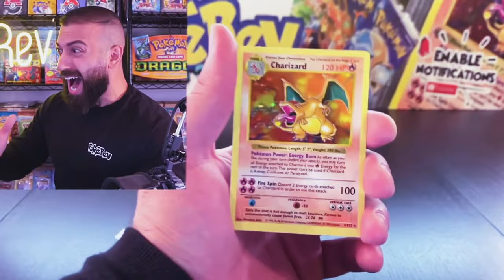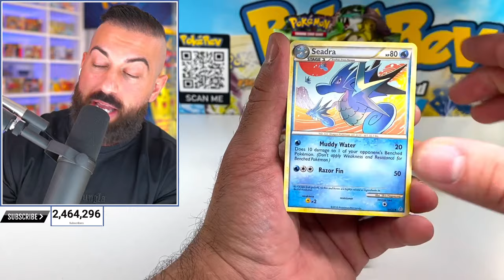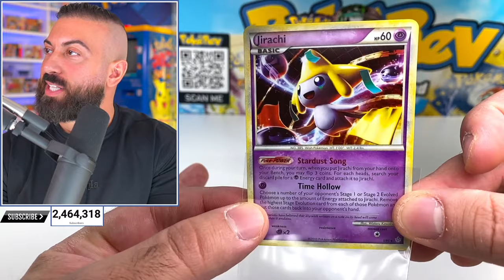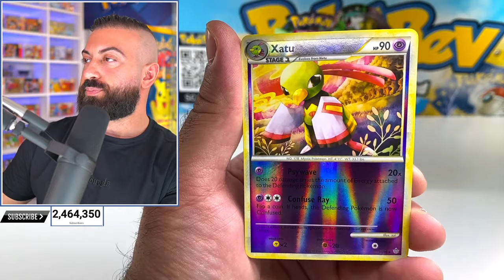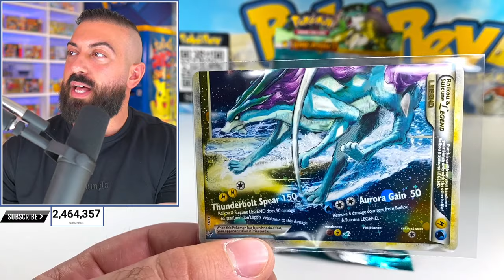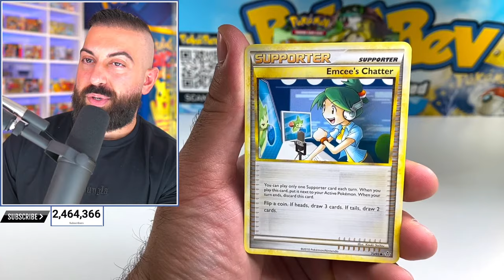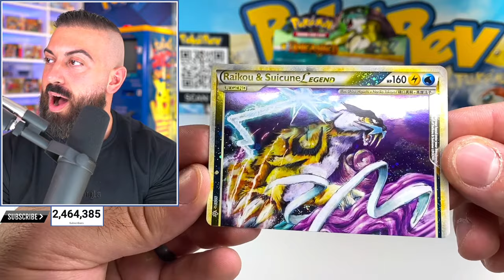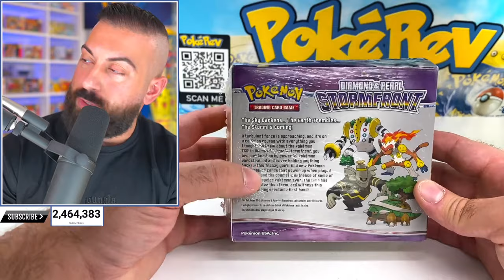Cracking My $8,000 Pokemon Box For LEGENDARY Cards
In this Pokemon cards opening I opened an $8,000 Undaunted box of Pokemon cards to find some of the rarest Prime & Legend cards

🛒 Shop
The PokéCave:

Pokemon's Wild For This One! (Cyber Judge Is Here)
🎉 1) patrizio moretti
New Pokemon Tins Finally Changed EVERYTHING!
🎉 1) Fayaaz Asraf
I Bought All The Pokemon Cards At Walgreens & Pulled THIS!
🎉 1) Matthew Mayberry
THIS IS CRAZY! MY PALDEAN PACKS ARE GLITCHED!
🎉 1) TUSHAR DALVI
I Opened EVERY Shiny Set To Find THE BEST One!
🎉 1) Aurelio Alvarez De Lara
 I Opened a LEGENDARY Pokemon Mystery Box!
🎉 1) Nicole Davis
I Risked Everything...RARE Pokemon Cards FOR CHEAP!?
🎉 1) SeanAttleM's
I WILL FIND YOU!!!
🎉 1) Camel (@Camelrs)
I Opened My RAREST Shiny Pokemon Chest!
🎉 1) htrofc07
I Got a Bad Feeling About This…
🎉 1) HexbladeFire
I Opened The BEST Shiny Dragon Pokemon Cards! ($1,500)
🎉 1) Robert Avery
 New Premium Boxes Have HIDDEN Pokemon Cards Inside!
🎉 1) AverageMonke
Pokemon's Adventure Chest Is Filled With Hidden Treasures!
🎉 1) tzg457
New Pokemon Mystery Packs Might Be a Rip Off?!
🎉 1) James Correll
Pokemon's NEW Stackable Tins Have The Goods!
🎉 1) Julius Fortaleza Klinger
These Pokemon Cards Are Illegal...(I Had To Buy Them)
🎉 1) cloudarya
I FOUND IT! Pokemon's Exclusive Premium Charizard Box
🎉 1) I_like_beez